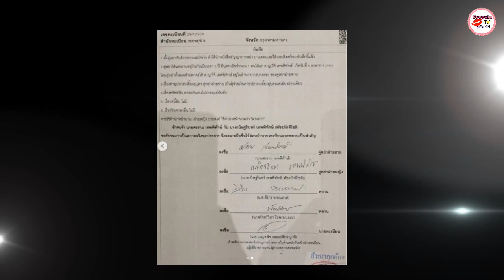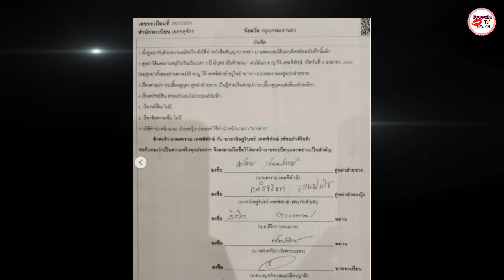ย้อนเส้นทางความรัก หนุ่ม ศรราม ติ๊ก บิ๊กบราเธอร์ ก่อนเซ็นต์ใบหย่า